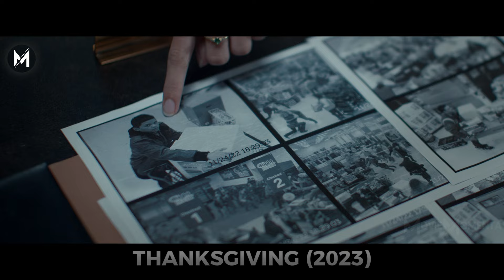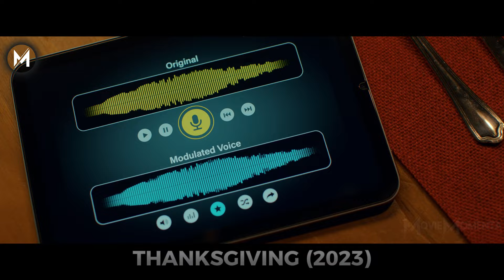Heart-Stopping Moment: Woman Discovered Cooked in Hot Oven at 482°F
🎬  It looks like the upcoming holiday will be greeted with more than just the traditional turkey!